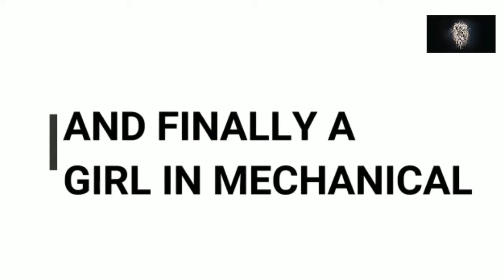MECH song FEST 2k18 APPA ENGINEERING COLLAGE GULBARGA